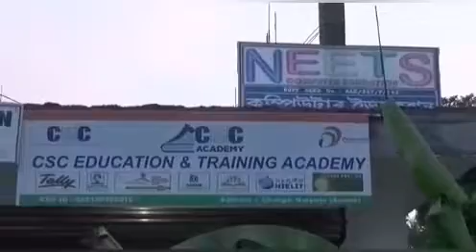চেঙাত নিটছ কম্পিউটাৰ ইডুকেশ্বনৰ নৱ নিৰ্মিত ভৱন আৰু ডিজিটেল ক্লাছ ৰুম উদ্বোধন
NEEDS COMPUTER EDUCATION NEW BUILDING INAGURATED